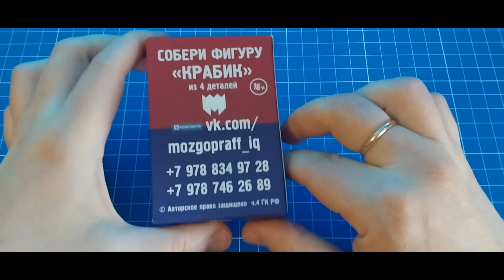МозгопраFF Собери фигуру Крабик из 4 деталей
IQ puzzle! Ответ! Решение!